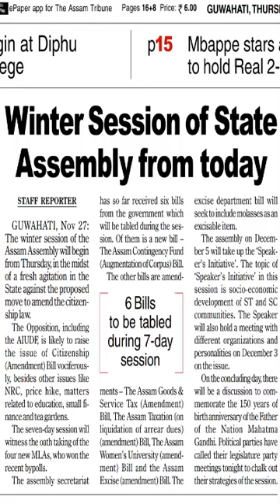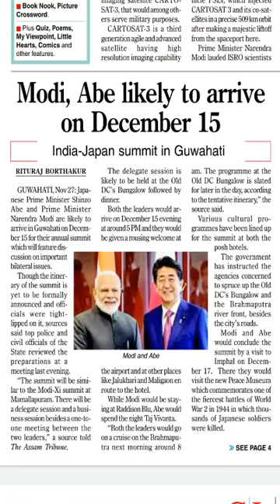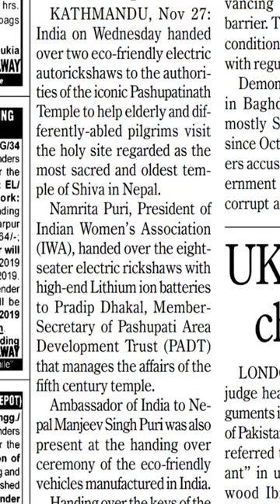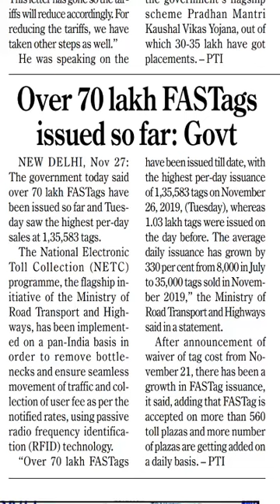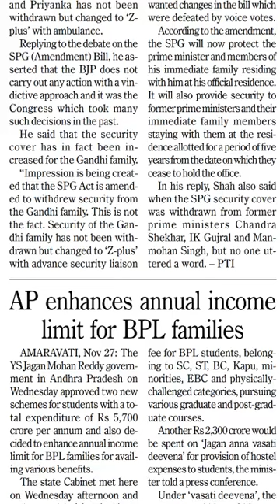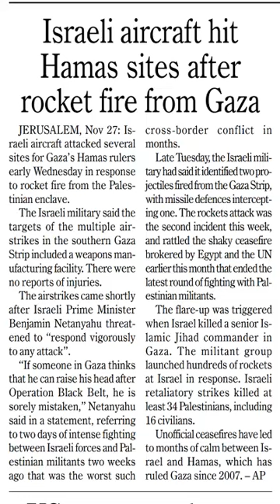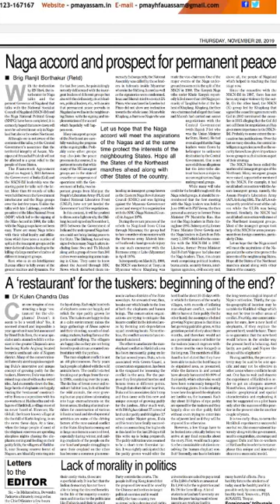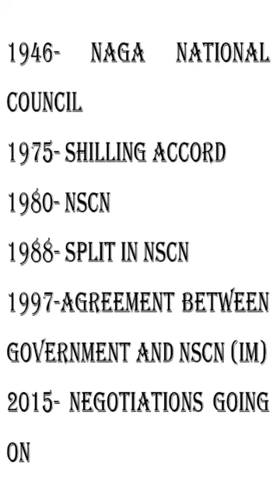Assam Tribune Analysis- 28 November, 2019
Assam Tribune paper full analysis with editorial for APSC, UPSC, SSC, IBPS.